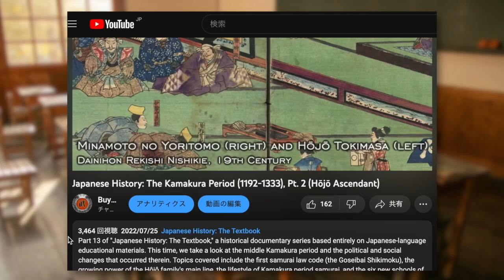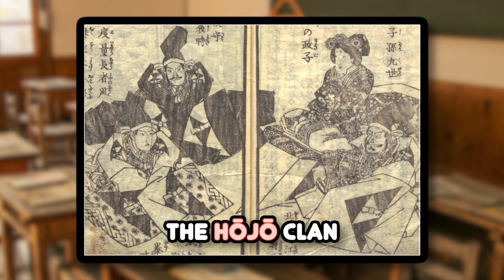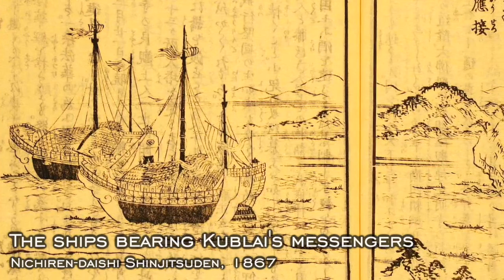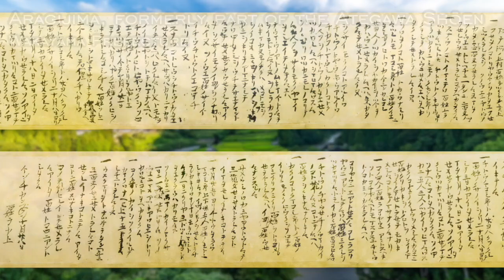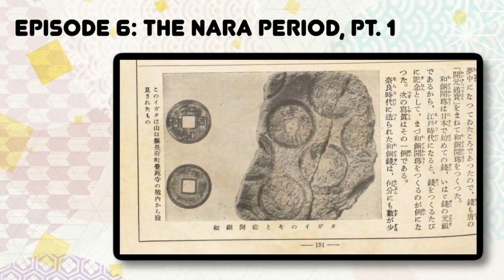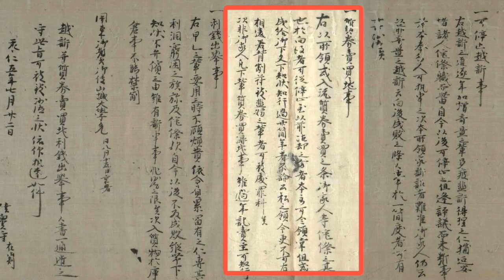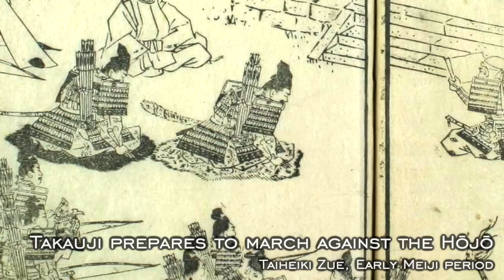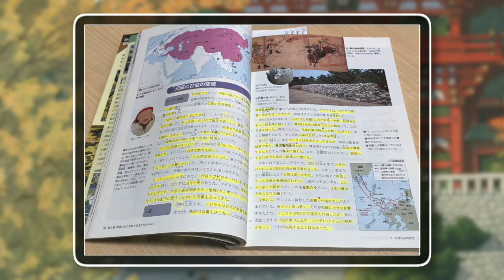Japanese History: The Kamakura Period (1192-1333), Pt. 3 (Mongol Invasions/Fall of the Shogunate)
Part 14 of "Japanese History: The Textbook," a historical documentary series based entirely on Japanese-language educational materials. On this episode, we take a look at the latter half of the Kamakura period, focusing primarily on the Mongol Invasions, the despotism of the Hôjô clan, the agricultural and economic advances which majorly shook up Kamakura Period society, and finally the rise of Emperor Godaigo and resultant fall of the Kamakura Shogunate.

TIMESTAMPS
0:00 Intro
1:01 Opening Comments
4:42 The Mongol Invasions
16:26 A Changing Society
24:35 Shogunate Politics in the Late 1200s
31:00 Fall of the Kamakura Bakufu — The Lead-up
36:02 Fall of the Kamakura Bakufu — The Fireworks
43:37 Outro

Dova Syndrome (Artists: Yoshinori Tanaka, マニーラ (Maniila), MAKOOTO)

Main Information Sources:
詳説：日本史研究（改訂版）(Yamakawa Shuppansha)
高校日本史B (Jikkyo Shuppan)
新選日本史B (Tokyo Shoseki)

Supplemental Information Sources:
蒙古襲来：転換する社会 (Amino Yoshihiko)
日本の歴史１１：太平記の時代 (Nitta Ichirô)
北条氏の時代 (Hongô Kazuto)
図説：鎌倉幕府 (Ebisu-Kosyo Publication)
教養の日本史 (Iida Yasuhiro)
もういちど読む山川日本史史料 (Yamakawa Shuppansha)

The Museum of Fine Arts Boston
Kyoto University, National Institute of Japanese Literature
Some images from books I own or borrowed from the library (all 2d photos of out-of-copyright artwork)

If I missed anyone please let me know!